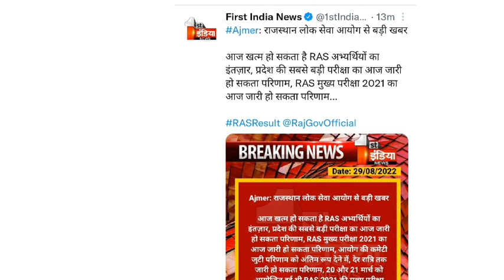तैयार हो जाओ | एक और बड़ी खुशखबरी | rpsc exam latest update